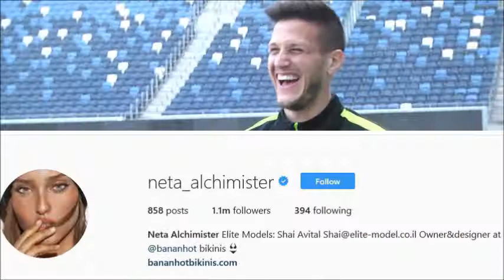רמי גרשון ועדן בן בסט - לקראת רבע גמר הגביע